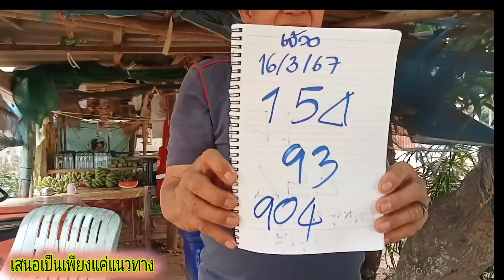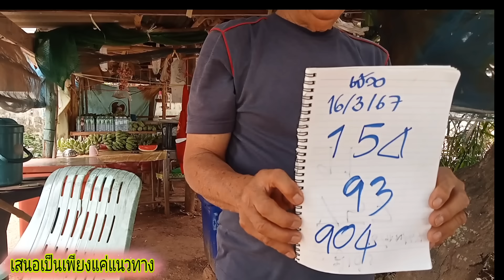เจ้วอ ปล่อยด่วน ปู่บอก3ตัวตรงๆ จะให้20งวดติด 16/3/67